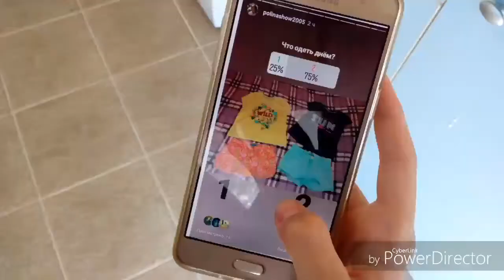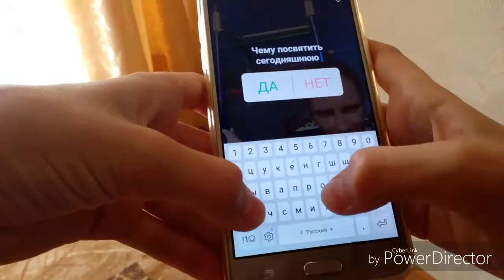ПОДПИСЧИКИ УПРАВЛЯЮТ МОЕЙ ЖИЗНЬЮ 2!/Polina Show